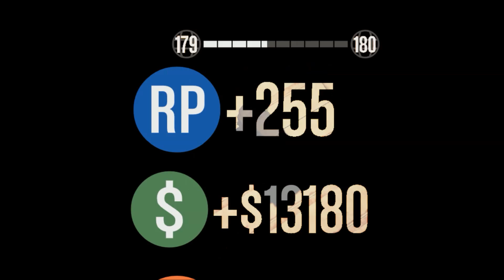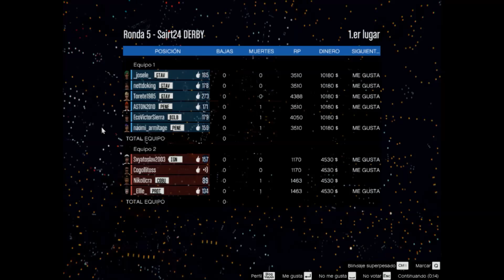¡Disparos y fútbol en California! * GTA Online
En este vídeo en enseño mis "habilidades" disparando(ejem),y,para terminar el día,jugamos un partido de fútbol con un minicoche como balón.¡Ver para creer!